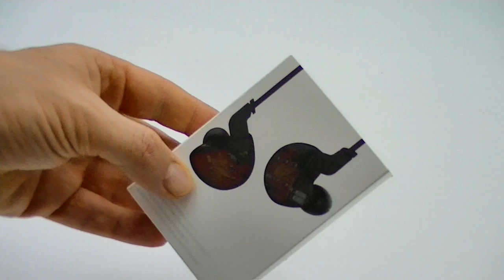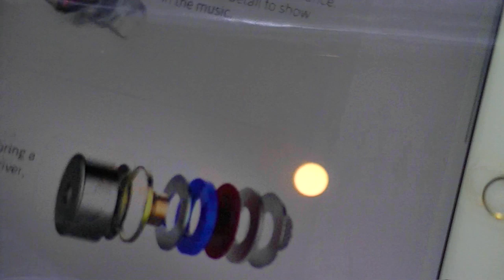[Cowcot TV] Présentation casque KZ ZS 10